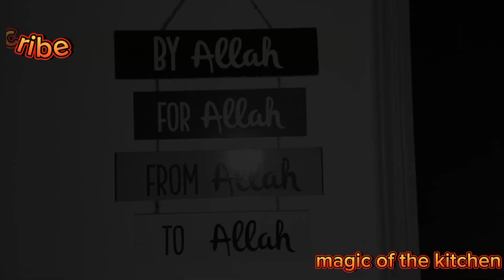Fish fry recipe ll easy fish fry recipe by magic of the kitchen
This is the recipe you all need to watch and follow, it's so simple and so outstandingly awesome and flavourful... simple ingredients and delicious results.do try this and let me know in the comments that how it turned out...

I am not a professional chef, these are the recipes I have learnt from my family and my in laws with a magical twist of my own in some way, ,,,

In this channel you'll get to know about the life of a housewife, daily routines, recipes, magical remedies and as life and list goes on..if you are interested and this rings a little bell in your head then do give it a thumbs up and subscribe to my channel and like my videos, and press the bell icon so you can get notified whenever I post.

Sole purpose of this channel is only for giving  information purpose, not to degrade anyone or copying anyone... do enjoy it.

Winter Recipe l Fish Fry Recipe 2023 | Lahori Fish Fry | MasalaFish Fry| Restaurant style Fish Fry | Fish Fry |
Crispy Fish Fry Recipe |Crispy Fish Fry | Crispy Fish l Fry Recipe in urdu | Fish
Urdu | Fried Fish Recipes For Dinner | Fried Fish Recipe | Lahori Fish Fry Recipe | Fish Fry Recipe | Fish Fry | Tawa Fish Fry | Tawa Fish |
Lahori Fish Fry | Fish Recipe | Fish Fry Recipe | Masala Fish Fry Recipe | Lahori
Fish Fry Recipe | Fried Fish
Recipe | Restaurant Style Fish Fry Recipe |
Restaurant Style Fried Fish Recipe | Crispy Fish Fry
Recipe | Lahori Fish Recipe |Crispy Fish Fry Simple
And Delicious | how to make fry fish l how to make fish fry at home easily l fry fish kaise bnayen l fry fish recipe from magic of the kitchen
baba food rrc | food fusion | ruby ka kitchen |